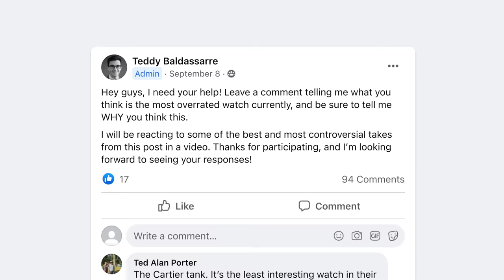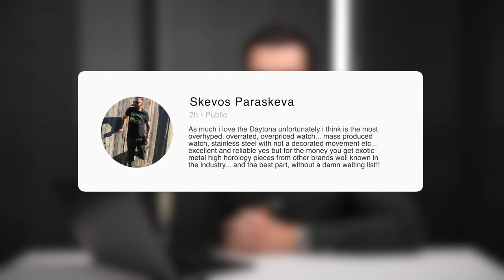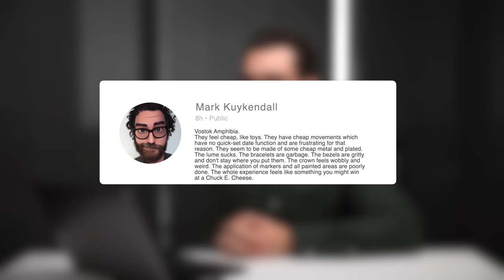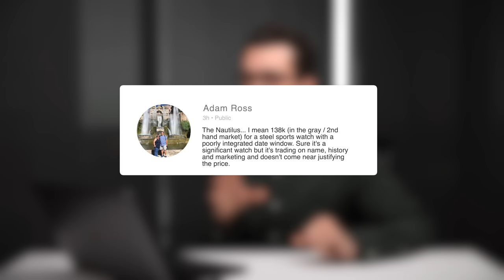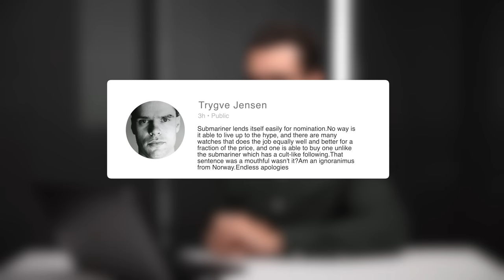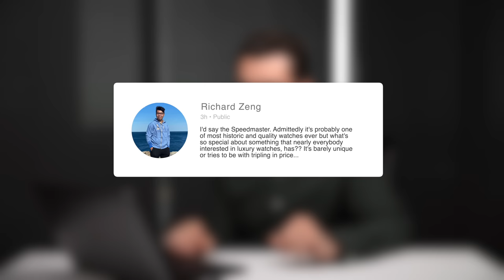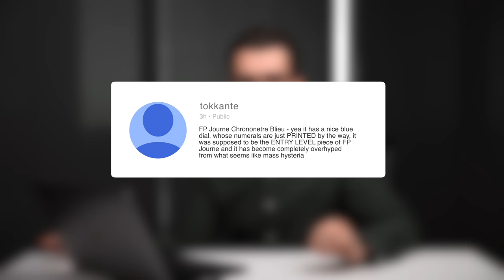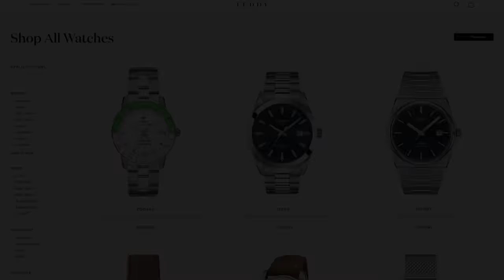Most Overrated Watches Right Now According to Subscribers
For this video, I reached out to my subscribers and followers for their opinions on the most overrated watches in the world right now. So what I'm going to do is share your comments and then react with my thoughts on whether I agree or disagree with your hot takes.